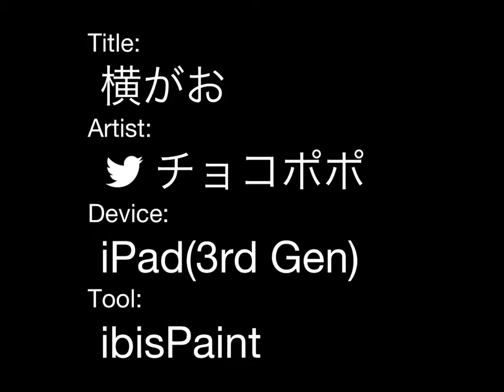横がお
FF14 自キャラのララフェル。色々遠回りしてこれになり、完成したのを貼ったので作製過程はないです